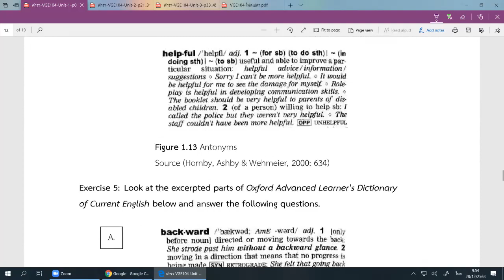VGE104 VRU Eng. (สรุปเนื้อหาบทที่1-3 + เเนวคำถาม)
2/2020 during COVID-19